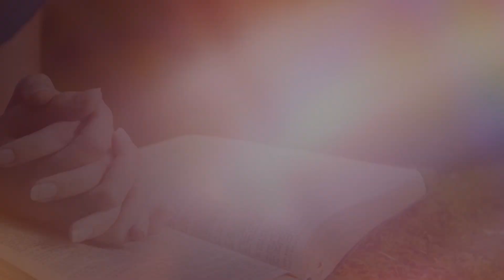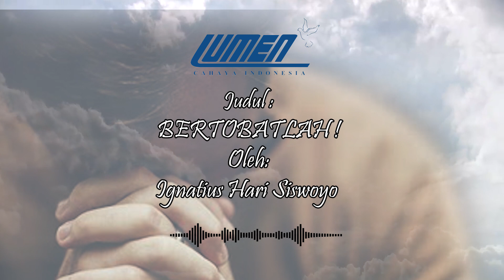HARI KEEMPAT LUMEN CAHAYA INDONESIA : "BERTOBATLAH"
Sebuah Renungan Harian.
Naskah Oleh : Ignasius Hari Siswoyo